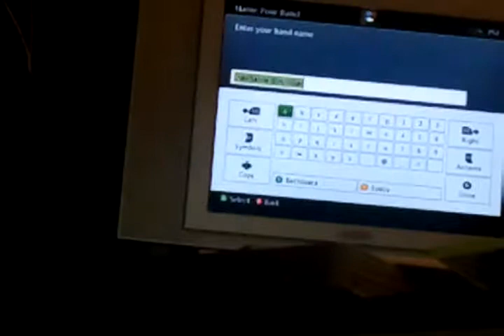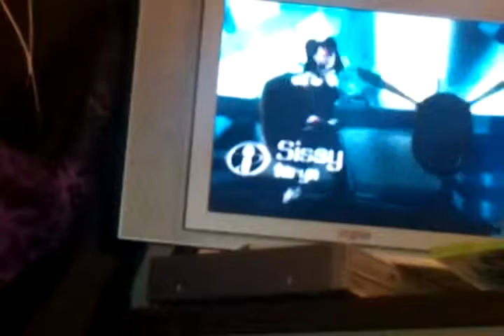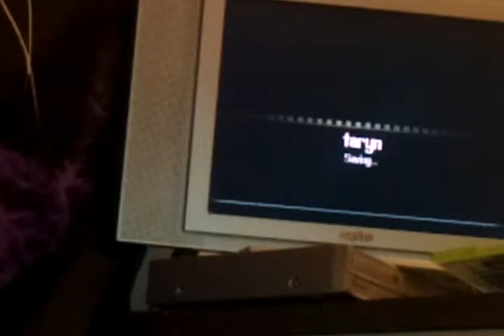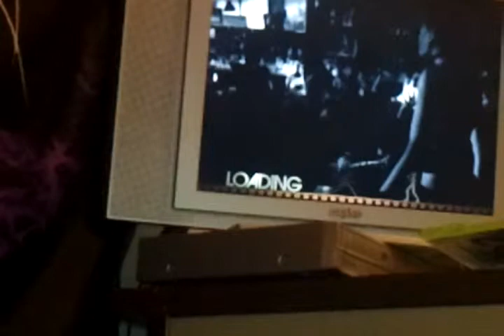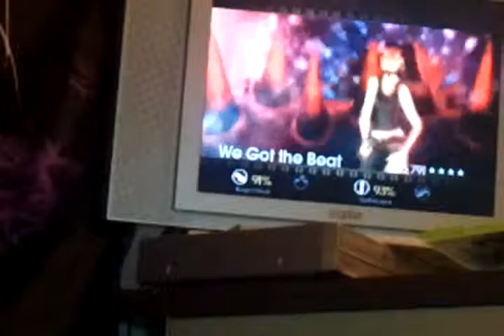Rock band play through part 1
this is my first well playthrough. Its kinda crappy considering i record from my cell phone.